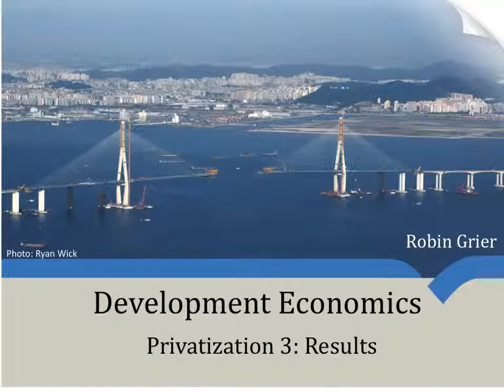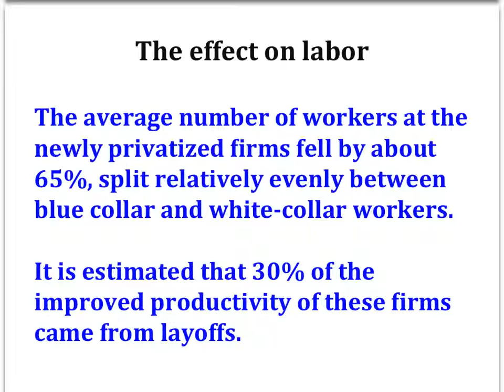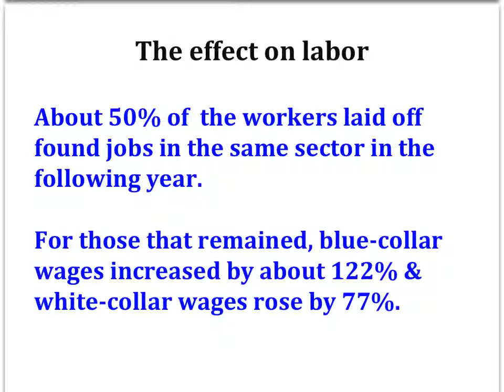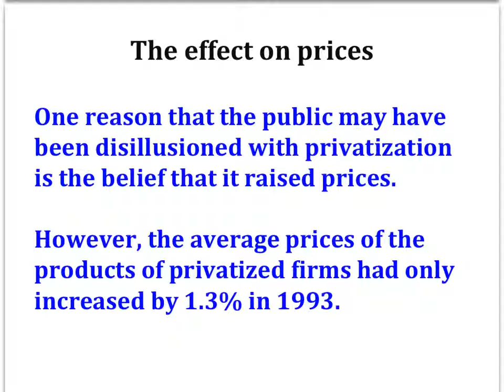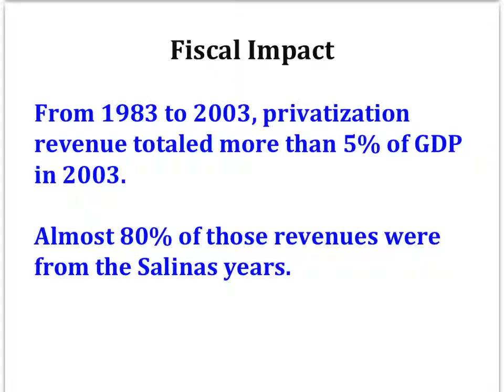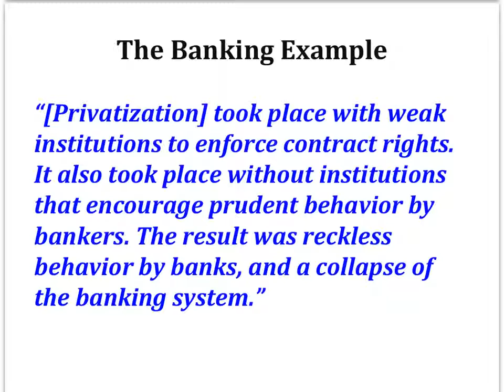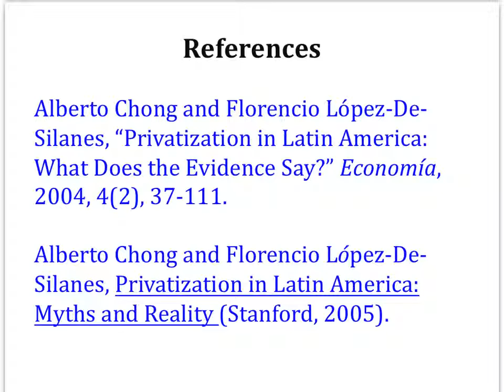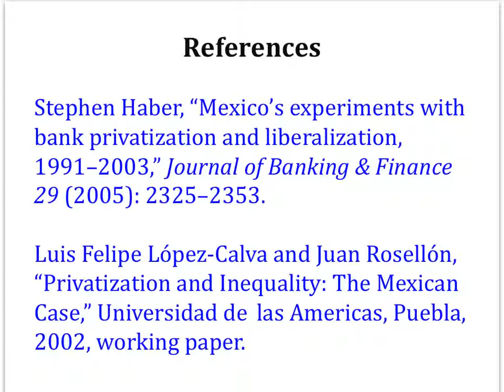Privatization 3: Results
We will discuss the effects of privatization, as well as give an overview of the Mexican economy in 2012.